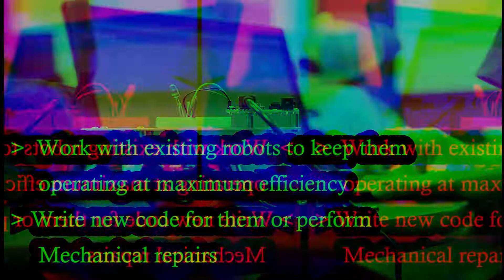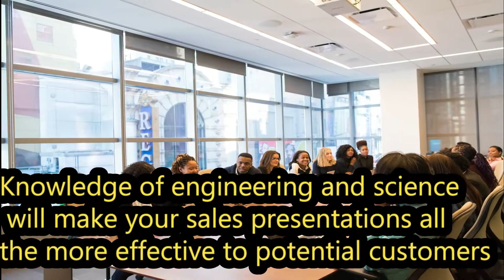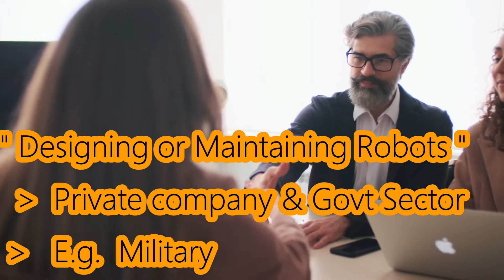Robotics Engineering Scope I Robotics engineering Salary I Scope of Robotics Engineering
Robotics engineering is a branch of engineering that focuses on creating devices that mimic human behavior. For sectors including mining, manufacturing, automotive, services, and more, a robotics engineer develops these applications or autonomous machines  also know as robots. In this video we will talk about robotic engineering jobs career and salary. e. g The average salary for robotics engineers or  The national average salary for a Robotics Engineer.

This video will cover :

1. Robotics Engineering Scope

2. Robotics engineering Salary

 3. Robotics Engineering Course

4. What is the scope of robotics engineering?

5. Is a robotics engineer a good career?

6. What can you do with a robotics engineering degree?

7. IS robotics engineering a job?

8. robotics engineer responsibilities

9. robotics engineering salary

10. what is robotics engineering

11. robotics engineer skills

12.is robotics engineering a good career

13. robotics engineering requirements

14. robotics engineer education

15. robotics engineering degree

16. How much do robotics engineers earn?

17.Is robotics engineering a high paying job?

18. What is the highest paid job in robotics?

19. IS robotics Engineering a good career?

20. robotics engineering salary in pakistan

21. robotics engineering salary per month

22. robotics engineering salary in canada

23. robotics engineer salary in nasa

24. robotics engineer salary

25. robotics engineer salary per hour

26.entry-level robotics engineer salary

27. robotics engineer salary uk